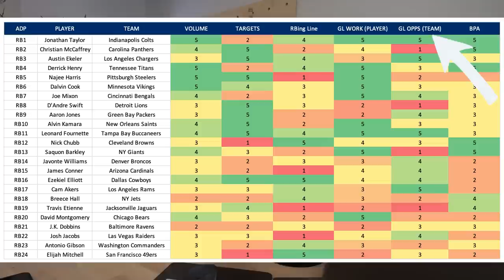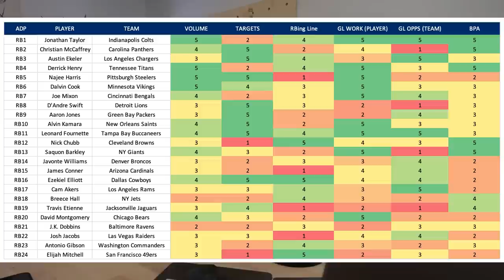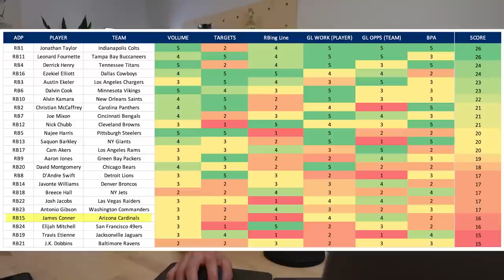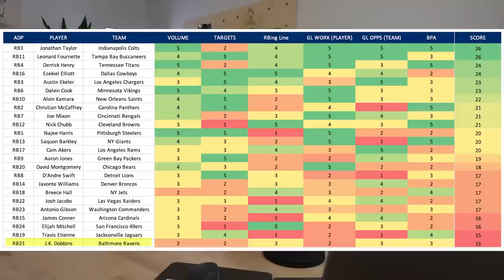Early Round RBs with MASSIVE RED FLAGS in Fantasy Football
this video is about (fantasy football,nick ercolano,bdge,bdge fantasy football,dynasty fantasy football,fantasy football 2022,2022 fantasy football,2022 dynasty fantasy football,must draft running backs,fantasy football running back rankings,fantasy football sleeper running backs,josh jacobs fantasy value,Elijah Mitchell fantasy value,Travis Etienne fantasy value,jk dobbins fantasy value,Antonio Gibson fantasy value,running backs to avoid in fantasy)